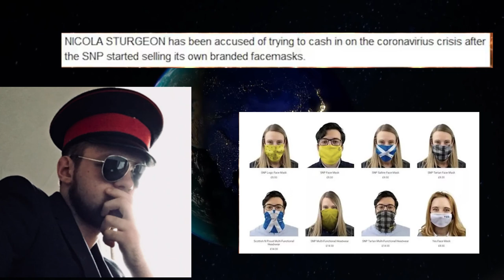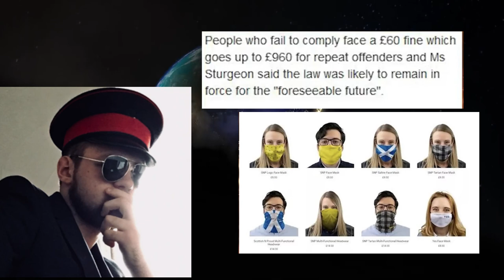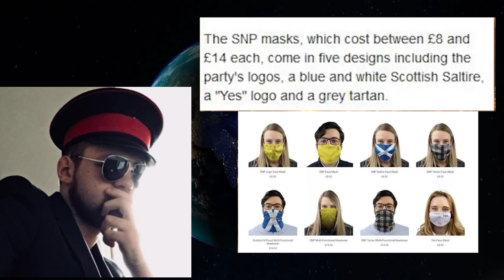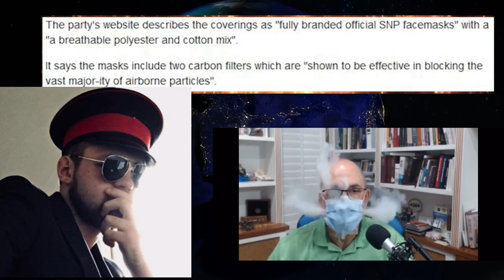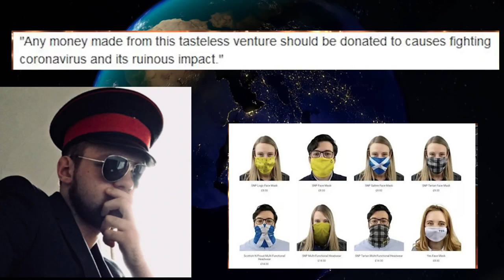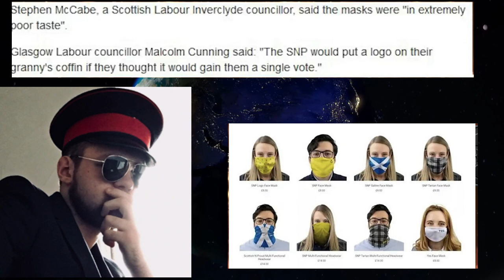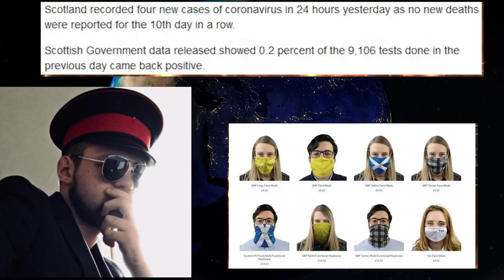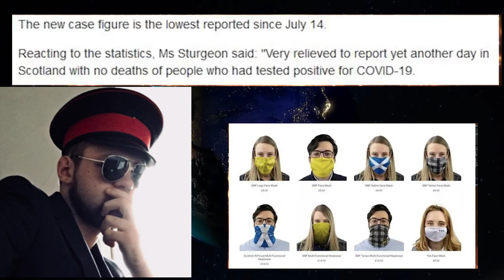Nicola Sturgeon Tries To Make Money From The Coca Cola Virus